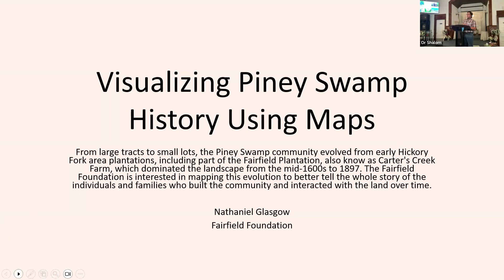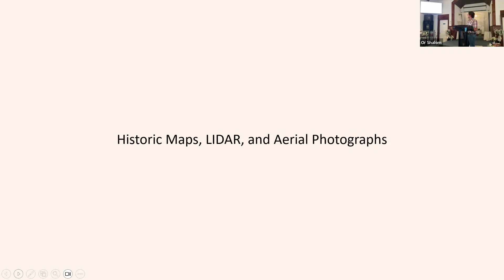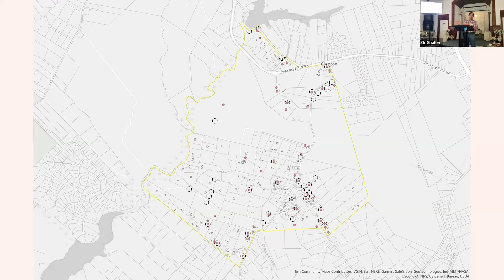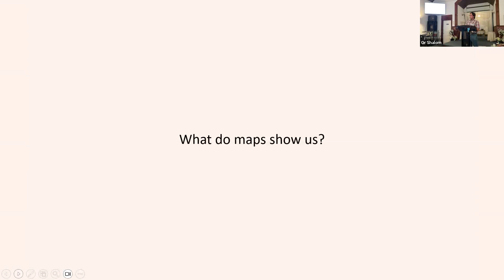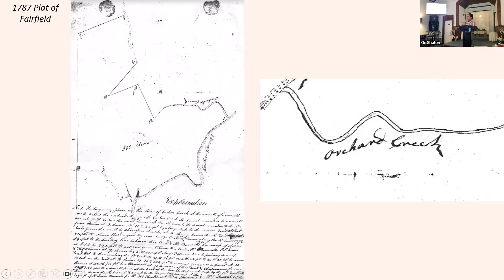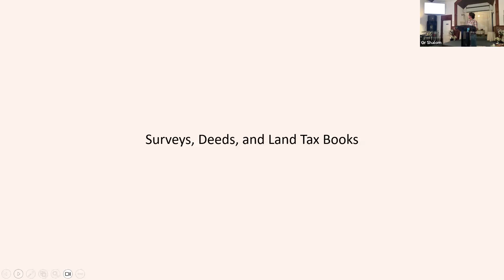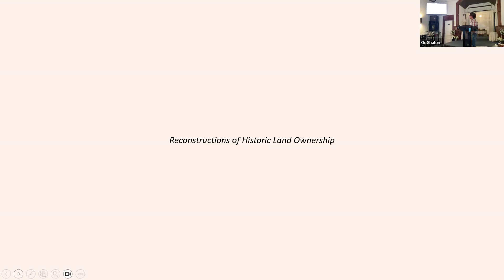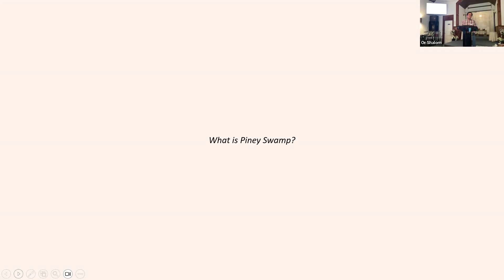August 2, 2024 -- Antioch Week, Day 1 Speaker: Nathaniel Glascow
Day 1:  Nathaniel Glascow from the Fairfield Foundation on “Visualizing Piney Swamp's History Using Maps”.  During Antioch Week, The Truth In The Spirit, the ministry that stewards Antioch Church and Cemetery, came together with the Fairfield Foundation and other community organizations to collect oral histories and bring together descendants of those from the Piney Swamp Community to preserve the history in the region in Hayes, VA.